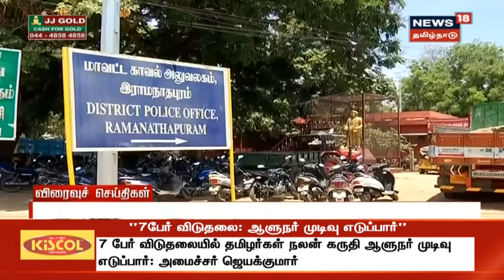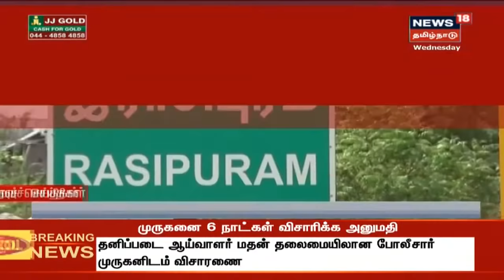மாலை விரைவுச் செய்திகள் | Top Evening Express | News18 Tamilnadu | 08.01.2020